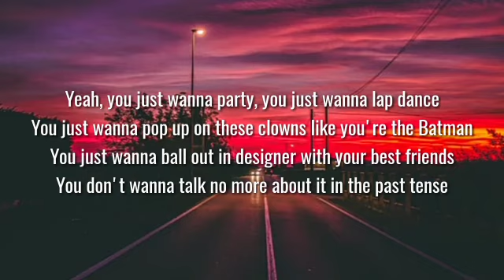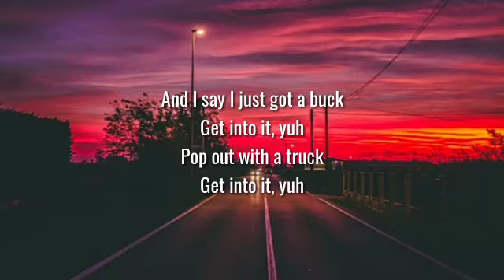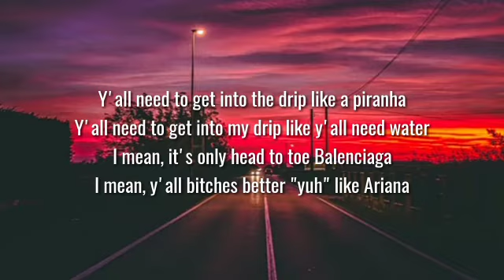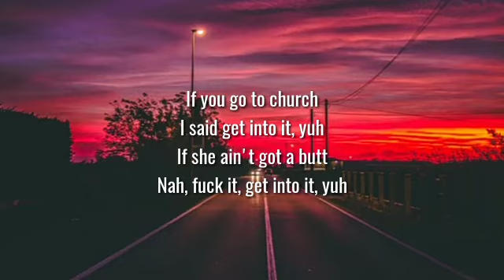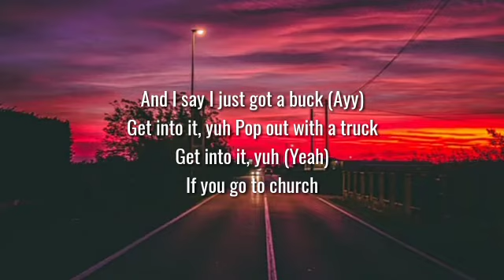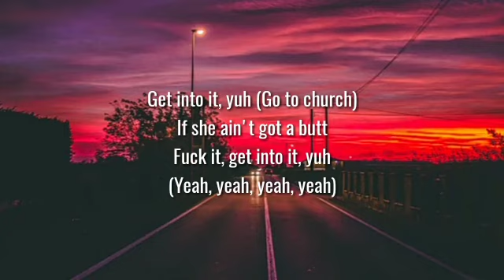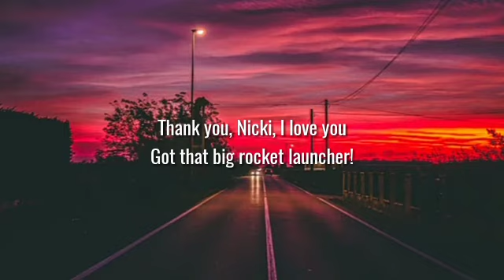Doja Cat - Get Into It Yuh (Lyrics)